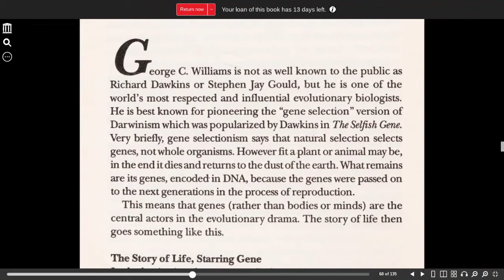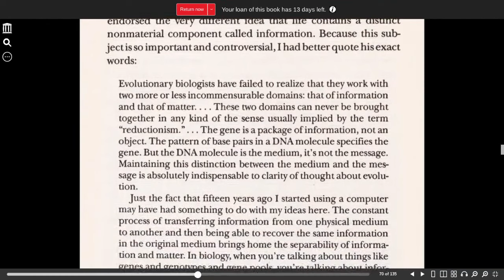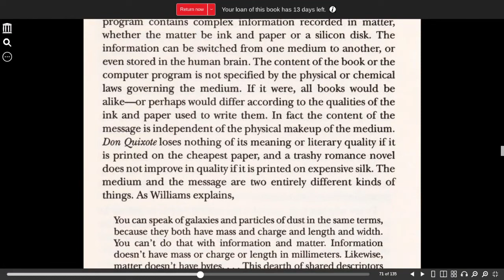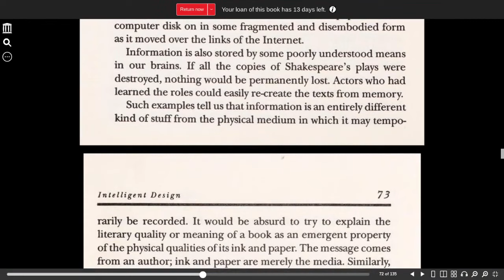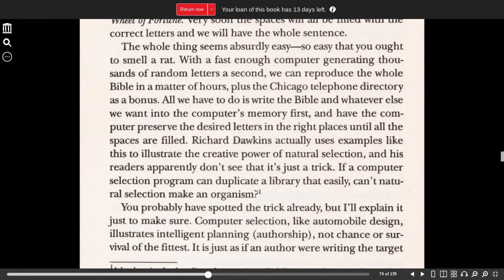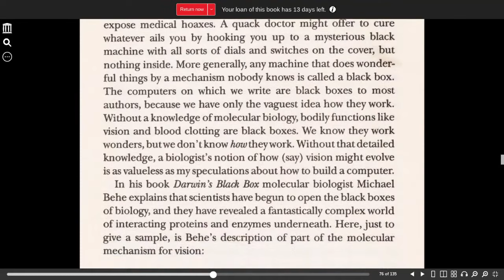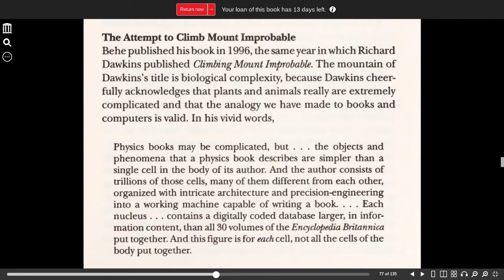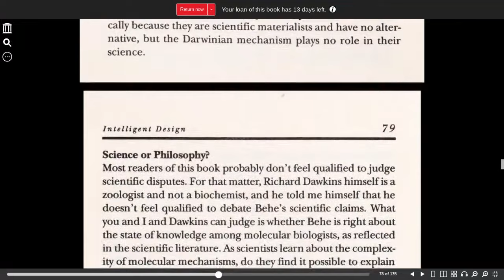Defeating Darwinism by opening minds chapter 5 part 1 Johnson, Phillip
Defeating Darwinism by opening minds